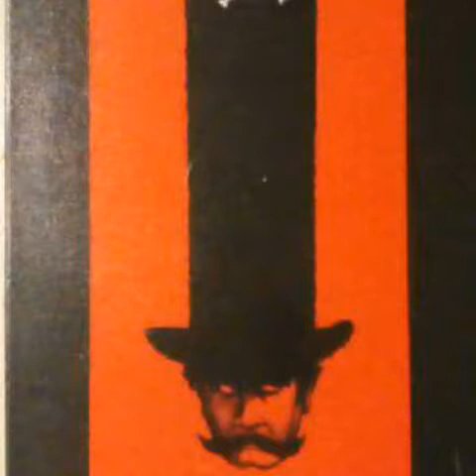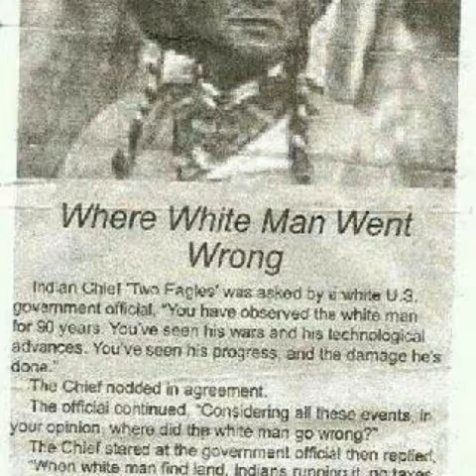Kinetic - I sleep like a baby